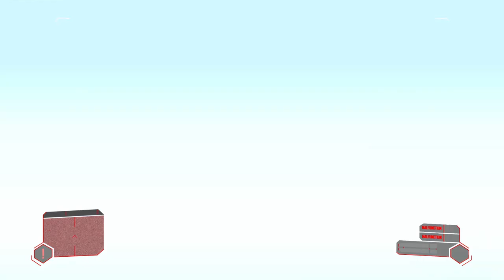Crysis Remastered PC Gameplay & Playthrough- Part 1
Welcome everyone to the playthrough of Crysis Remastered on PC. The gameplay is without any commentary so that you can enjoy the game in the best way. Hope you will enjoy the video. Thanks

About the Game: CRYSIS  is a first-person shooter video game developed by Crytek and published by Electronic Arts for Microsoft Windows and released in November 2007. It is the first game in the Crysis series.

The game is based in a future where a massive, ancient alien-built structure has been discovered buried inside a mountain in the fictional Lingshan Islands, near the coast of the east Philippines. The single-player campaign has the player assume the role of U.S. Army Delta Force soldier Jake Dunn, referred to in-game by his callsign, Nomad. Nomad is armed with various futuristic weapons and equipment, most notably a "Nano suit" which was inspired by the real-life military concept of Future Force Warrior. In Crysis, the player fights both North Korean and extra-terrestrial enemies in various environments on and around the island.

On April 16, 2020, Crytek announced that a remastered version of the game, titled Crysis Remastered would be released for the Xbox One, PlayStation 4, Nintendo Switch, and PC, featuring new graphical assets, effects, and software-based ray tracing.